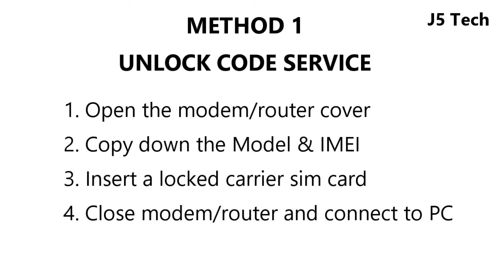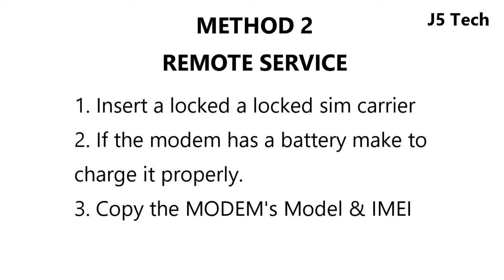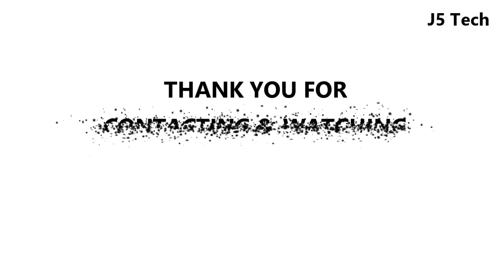How to Unlock ZTE MF180 Modem/Router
Methods to Unlock ZTE MF180 Modem/Router

METHOD 1 - Unlock Code Generator Method
Follow the below steps to get the unlock code for ZTE MF180 Modem/Router
1. Open the modem/router cover
2. Copy down the IMEI written on the stick on the modem.
3. Insert a locked carrier sim card, e.g if the modem is locked to Airtel, insert Etisalat Sim card.
4. for unlock code.
5. Power on/Connect the MiFi to the PC and launch the modem’s dashboard.
6. Input the code sent to you via WhatsApp to unlock the modem.

METHOD 2 - Remote Unlock Method
1. Insert a locked carrier sim card, e.g if the modem is locked to Airtel, insert Etisalat Sim card.
2. If the router has a battery make sure it is charged.
3. Copy and send the Modem’s IMEI to the below email.
4. for the next unlock process